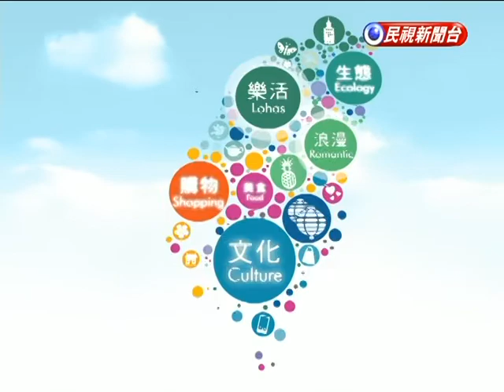TIME FOR TAIWAN - Sun Moon Lake Music & Fireorks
FTV Facebook

【翁郁容 Michella Jade Weng ミシェラ・オング 粉絲團】